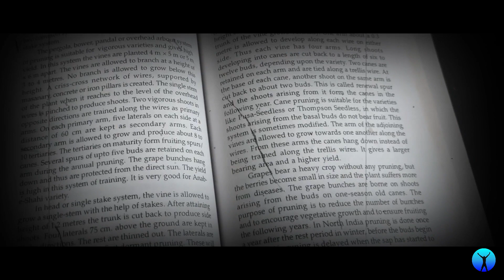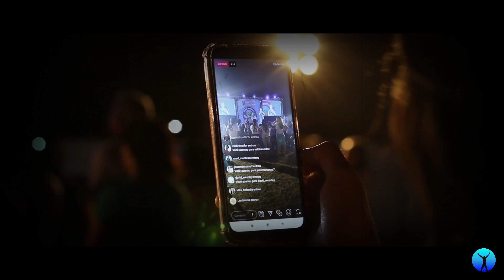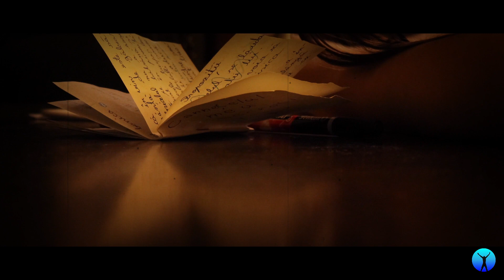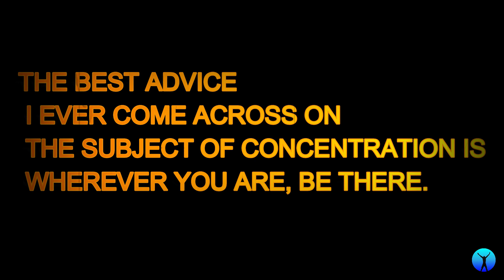How to study with concentration | how to study smart | how to concentrate on studies.